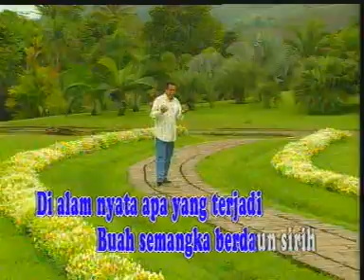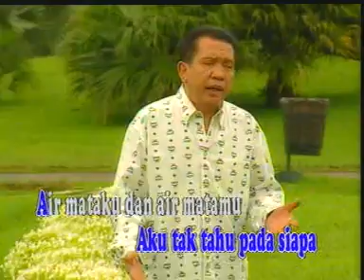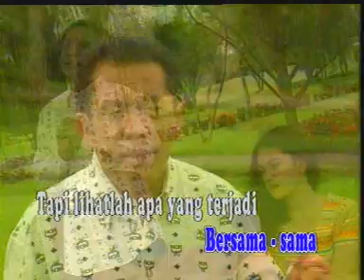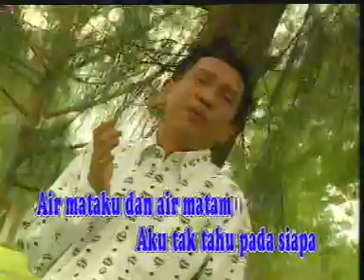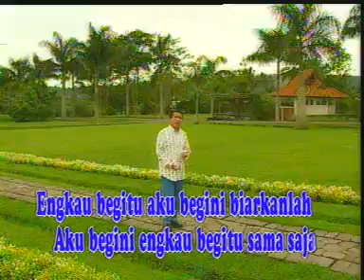aku begini engkau begitu... rinto harahap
karya bang rinto harahap